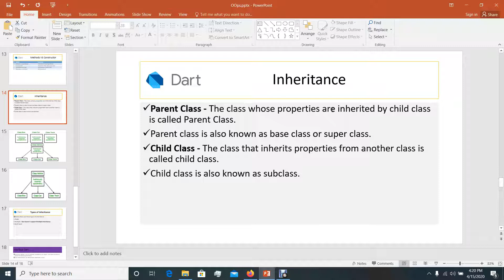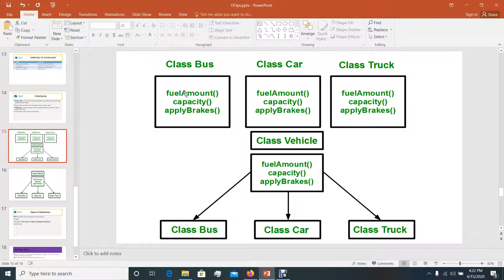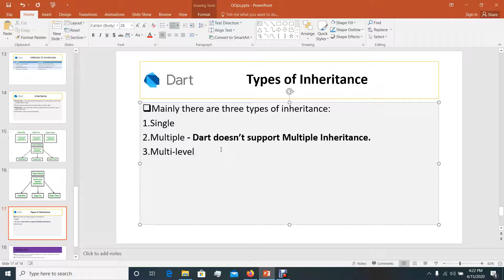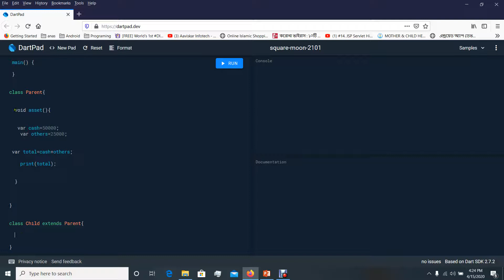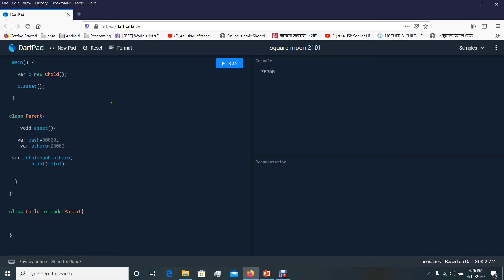Dart Bangla Tutorial ! OOp Inheritance ! Lecture 34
You can Learn OOPs Inheritance  :
Dart  Bangla Tuturial